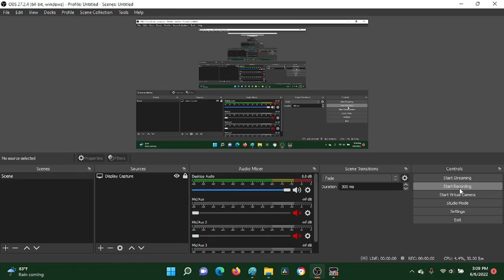Mario Bros 3 Arcade NES ROM